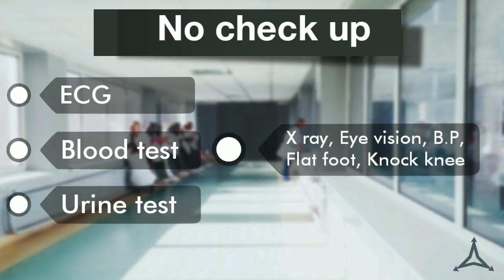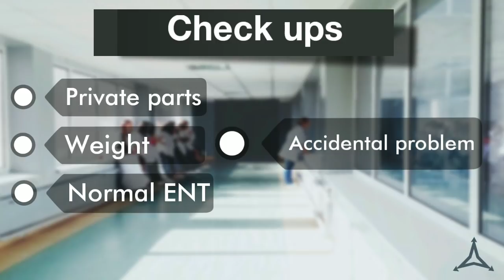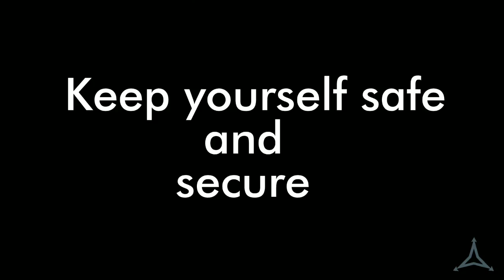एयरफोर्स जॉइनिंग के समय मेडिकल में क्या-क्या चेक किया जाता है? | Airforce joining time medical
Airforce joining time medical checkup